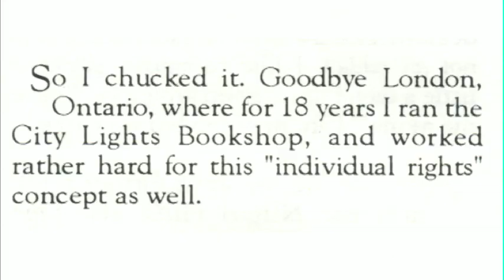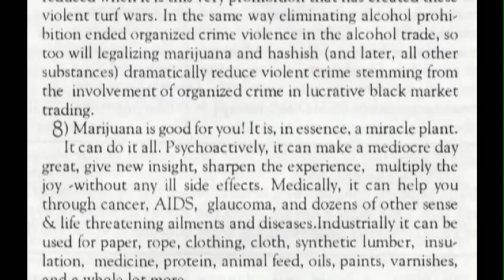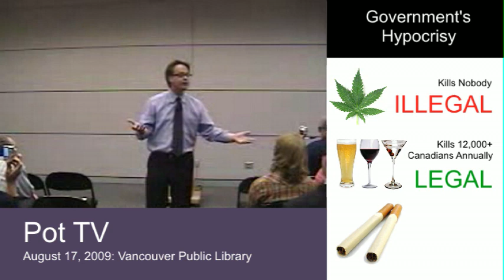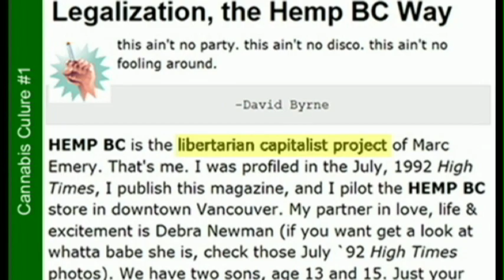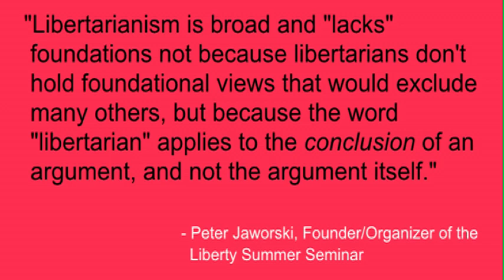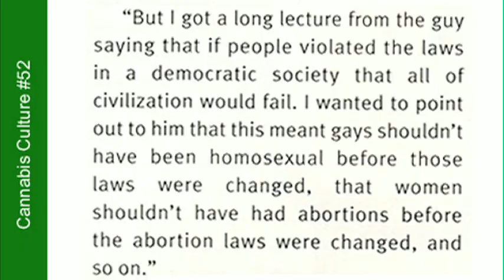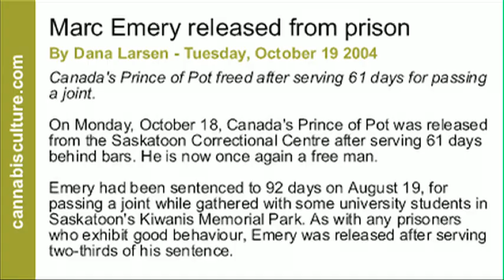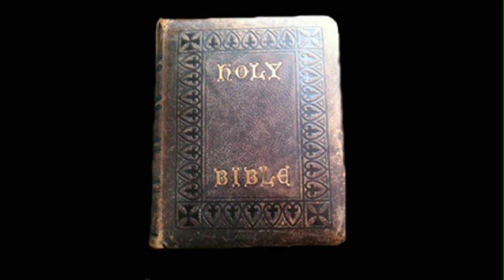The Principle of Pot (Part 2 - Segment 4)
Segment four of Part 2 of Paul McKeever's two part documentary titled "The Principle of Pot", concerning individual freedom and the political strategies and campaigns of Marc Emery (dubbed the "Prince of Pot" by American media), who currently faces the possibility of extradition to the USA, and years of imprisoment there.

In this segment: from abstract principles to concrete allegations of fact; a liar with guns; the NDP, socialism, and libertarianism; 90 days imprisonment for passing a joint; the bible, the Christians, and the marijuana people; prophesy and destiny.